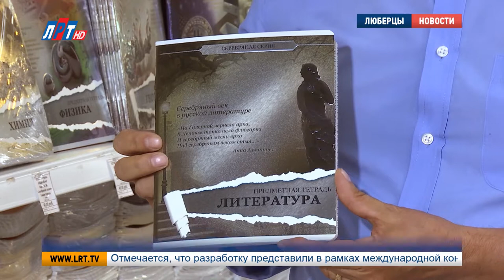Готовься к школе с выгодой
Как собрать ребенка в школу от А до Я и при этом сэкономить деньги? До начала нового учебного года еще целых два месяца, но родителям лучше озадачиться этим вопросом уже сейчас. Наш корреспондент расскажет, почему покупку школьных принадлежностей не стоит откладывать в долгий ящик.

1 сентября Мария Баранова пойдет в 7-ой класс. Готовиться к школе девочка предпочитает заранее. Как говорится, сделал дело, гуляй смело. Уже третий год подряд за школьными принадлежностями она приходит в магазин “Банди”. Ее устраивает большой выбор, а маму - привлекательные цены.

Мария Баранова, посетитель магазина “Банди - игрушка”, г. Люберцы:
"Я очень люблю все делать заранее, обычно у меня каждый день распланирован и я ставлю себе каждый месяц какую-то цель. В этом месяце я должна была купить школьную канцелярию".

А весь этот месяц, до 31 июля, в магазине “Банди”, как раз, действует скидка - 20% на весь товар. Перед началом акции руководство торговой точки позаботилось о расширении ассортимента. Одних только рюкзаков из новой коллекции поступило порядка 100 видов. Значительно увеличилась линейка как отечественной, так и зарубежной продукции.

Александр Майоров, начальник отдела закупок магазина “Банди - игрушка”, г. Люберцы:
"Китай, Южная Корея, Европа, это рюкзаки сербские, также есть и Германия. Мы сейчас больше стали уделять российским производителям. Потому что логистика меньше, цена устраивает как нас, так и покупателей наших".

Новинки в этом сезоне появились и на полках с канцтоварами. Вот, к примеру, эксклюзивная коллекция предметных тетрадей – золотая и серебряная серии. Примечательно, что их производитель - “Полотняно-Заводская бумажная мануфактура” отметила в прошлом году свое 300 -летие.

"В июле месяце, естественно, каждый покупатель, который придет, увидит на 20% дешевле".

На 20% дешевле будет и школьная форма. Одежда отечественного производства представлена на втором этаже магазина “Банди”. Разнообразие фасонов, цветов и цен позволит сделать выбор каждому посетителю.

Собрали ребенка в школу - пора идти за игрушками. Ведь летние каникулы продолжаются! О досуге маленьких покупателей здесь тоже позаботились. Целый этаж магазина отведен игрушкам на любой возраст, вкус и кошелек родителей.

"31 июля у нас будет грандиозный праздник - Новый год. Приходите все. Тут будет большой концерт, мастер-классы и, естественно, будут каждому участнику подарки".